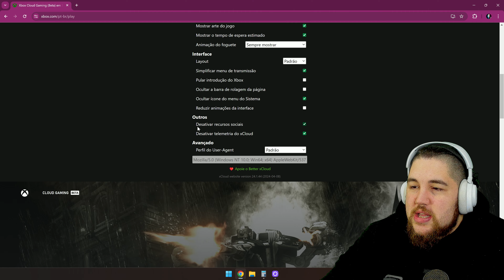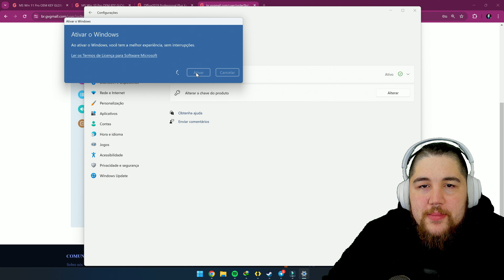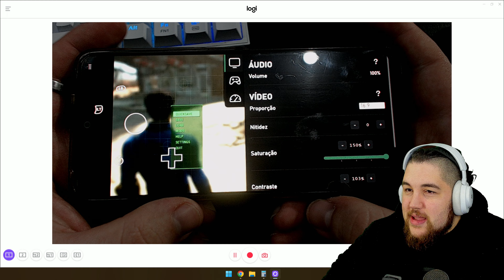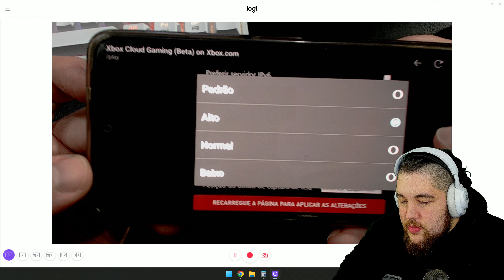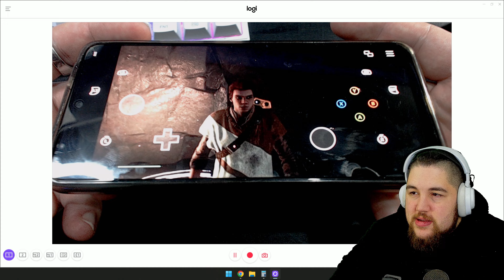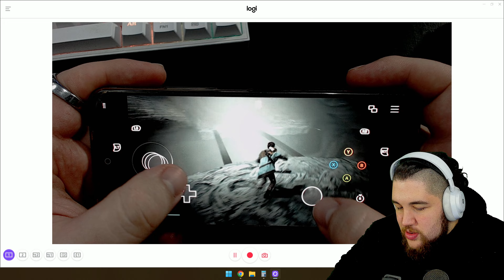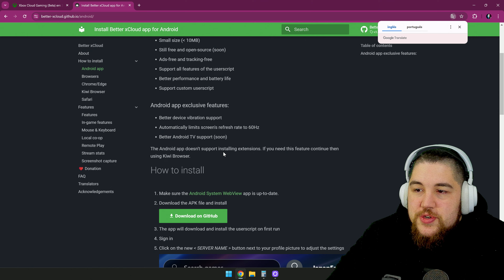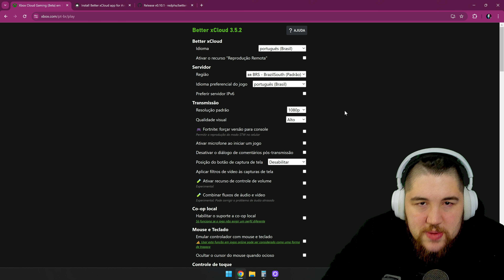descobri o XCLOUD SUPREMO agora no MOBILE GAMEPASS o BETTER XCLOUD e olha que INSANO é isso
Better Xcloud a ferramente que foi oficialmente liberada para uso pela Microsoft, a ferramenta que habilita funções secretas do xcloud do gamepass aumentando ainda mais a qualidade de imagem, suporte para mouse e teclado e muitas outras funcionalidades incriveis

Cuidado com os sites fakes que tem por ai se passando pela GVGMALL o link correto é o de cima !

► Doação por PIX (sem alerta na live)

♦ Ouça nosso Podcast no Amazon Music, Spotify, Google Podcast e muito mais

♦ ENEBA - Jogos baratos para Xbox e PC (codigos 25 digitos)

better Xcloud da ban ?
como usar o better xcloud
better xcloud mouse e teclado
como instalar o better xcloud
como usar o better xcloud no celular
xcloud a nuvem do xbox game pass
veja como esta rodando no xcloud farcry 6
a qualidade da nuvem do gamepass é incrivel
xcloud 4k
xcloud é bom ?
a nuvem do gamepass é boa ?
xcloud 2024
xcloud vs geforce now
gta 5 xcloud
gta 6 no gamepass
gta 6 xcloud